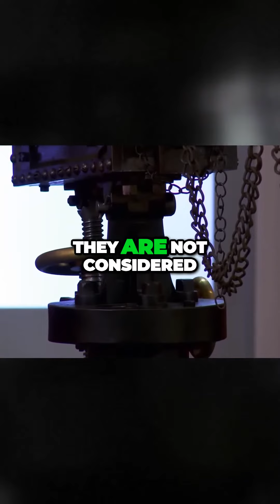December 27, 2023